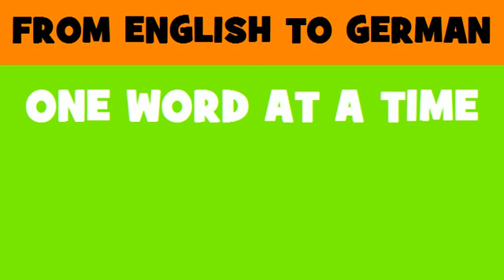DEUTSCH ENGLISCH = Anwendung des Gemeinschaftsrechts